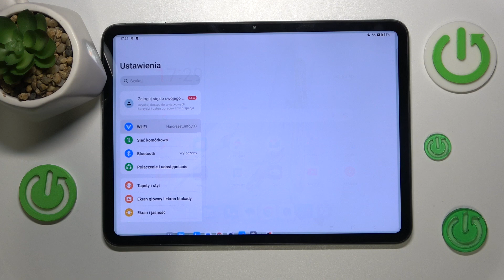Jak wyłączyć tryb „Nie przeszkadzać” w OnePlus Pad Go? - Skuteczne zarządzanie powiadomieniami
Cześć! W dzisiejszym filmie na kanale Hard Reset pokażemy, jak wyłączyć tryb „Nie przeszkadzać” w OnePlus Pad Go. Dowiesz się, jak łatwo przełączyć tablet z trybu, który blokuje powiadomienia, na tryb, w którym nie ominie Cię żadna ważna wiadomość ani alert. Nasz przewodnik krok po kroku pomoże Ci zarządzać ustawieniami powiadomień, abyś mógł cieszyć się pełną funkcjonalnością swojego OnePlus Pad Go. Jeśli chcesz mieć pełną kontrolę nad tym, kiedy i jak otrzymujesz powiadomienia, ten film jest dla Ciebie!

Jak wyłączyć tryb „Nie przeszkadzać” w OnePlus Pad Go?
Jak zarządzać powiadomieniami w OnePlus Pad Go?
Jak skonfigurować tryb „Nie przeszkadzać” w OnePlus Pad Go?
Jak w prosty sposób wyłączyć tryb „Nie przeszkadzać”?
Jak dostosować powiadomienia w OnePlus Pad Go?